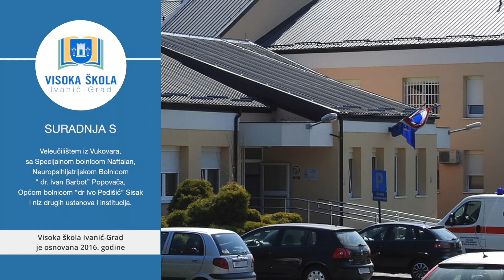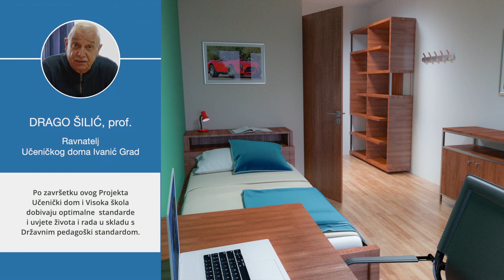Projekt adaptacije, rekonstrukcije, dogradnje i opremanja zgrade Učeničkog doma Ivanić-Grad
U sklopu daljnjeg razvoja visokog školstva u Ivanić-Gradu želja nam je upoznati vas s projektom adaptacije, rekonstrukcije, dogradnje i opremanja zgrade Učeničkog doma Ivanić-Grad za potrebe srednjoškolskog i visokog obrazovanja.

Po završetku ovog Projekta Učenički dom i Visoka škola će dobiti optimalne standarde i uvjete života i rada u skladu s Državnim pedagoškim standardom, a Zagrebačka županija i Grad Ivanić-Grad reprezentativni centar srednjoškolskog i visokog obrazovanja, koji može biti ogledni primjer uspješne međusobne suradnje.